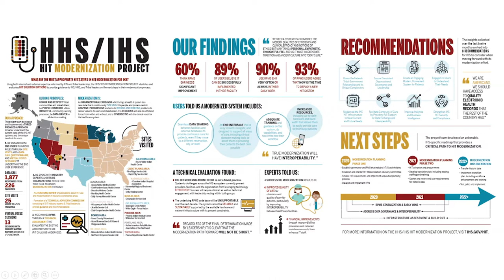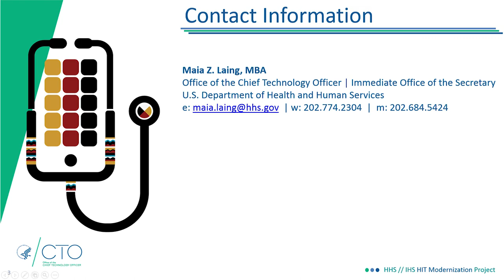Case Study: User-centered design helped improve health systems for rural populations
How did user-centered design help improve health IT for 2.6 million American Indians and Alaskan Natives?  By thoroughly understanding the patients, according to Maia Laing, Senior Business Consultant in the Office of the CTO at the Department of Health and Human Services.

“The most powerful message that we are able to communicate today is, through the personas and journey maps that were developed, in order to define what the unique healthcare elements are, what does that care interaction journey look like for a patient,  and overlay that with where the opportunities with technology exist,” said Laing as she presented a case study on a project she recently directed for the federal government.

“I felt very strongly that we needed to integrate the design elements into this project,” she continued. “Over the past year we were out in the field…we went to 12 regions, engaged with over 1500 individuals, whether through listening sessions, interviews or data calls, to get a sense from them, around their challenges not only in care delivery but in what ways the technology is either impeding or facilitating their needs.”

Watch her 10-minute lightning talk at the AGL Summit on Nov. 7, 2019 in Washington, D.C.